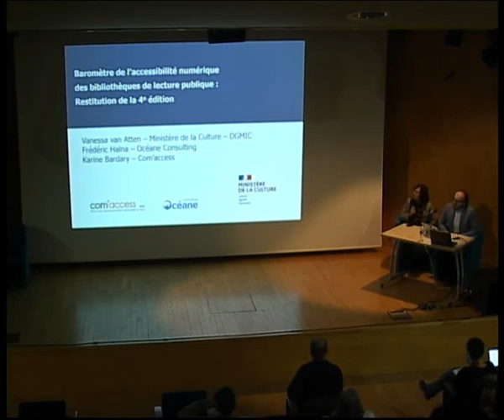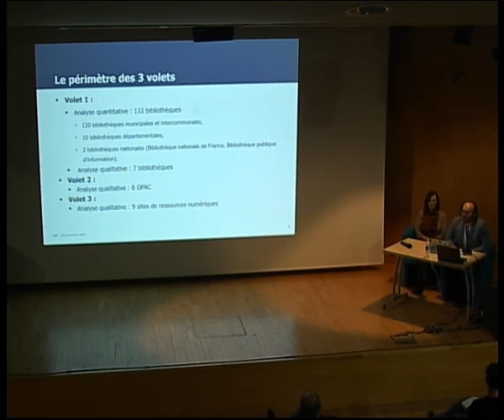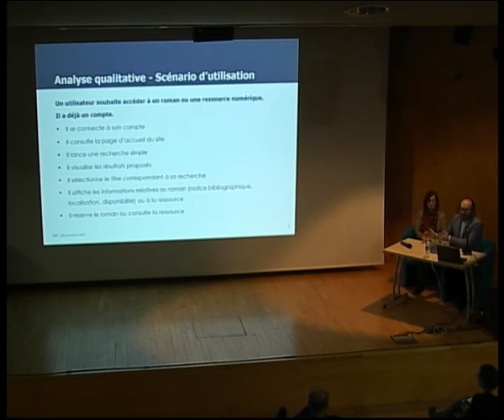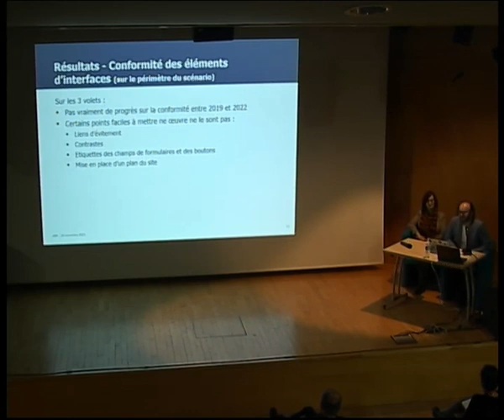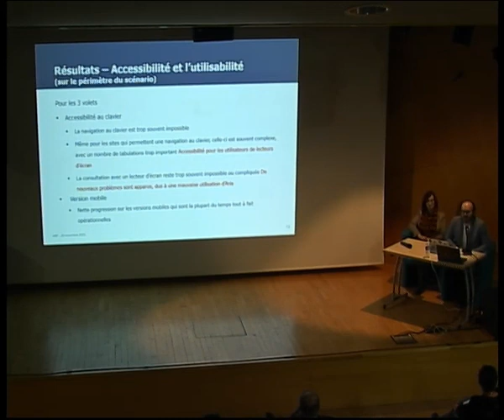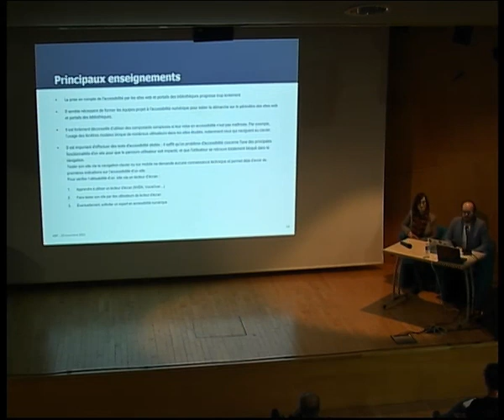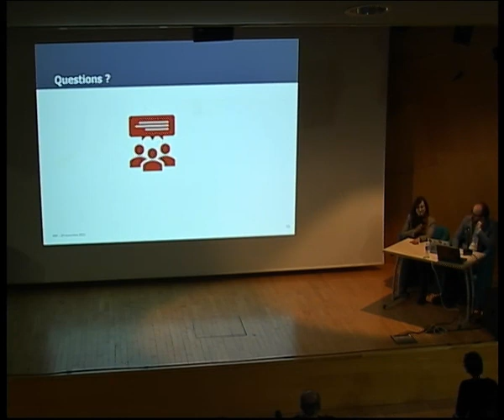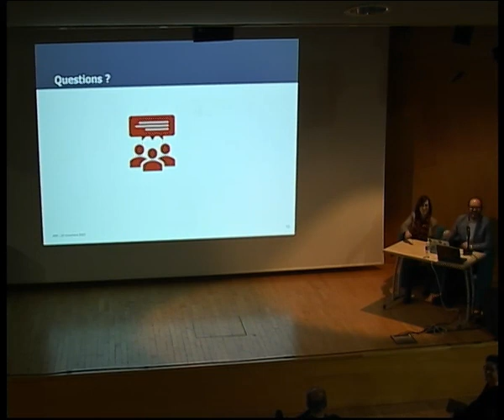Accessibilité numérique en bibliothèque - Baromètre de l’accessibilité numérique en lecture publique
Journée d'étude organisée par le groupe ABF Midi-Pyrénées le 20 novembre 2023

Le numérique en bibliothèque : aide ou obstacle?
Comment accompagner les publics ayant des  besoins spécifiques et utiliser les potentialités du numérique pour proposer des services adaptés?
Cette journée sera l'occasion de réfléchir avec les divers acteurs impliqués dans ces questions.

10h30 - 11h : Le baromètre de l’accessibilité numérique en lecture publique - 2023
Avec :
- Vanessa VAN ATTEN (Ministère de la Culture / DGMIC / Service du livre et de la lecture)
- Frédéric HALNA (Oceane Consulting)